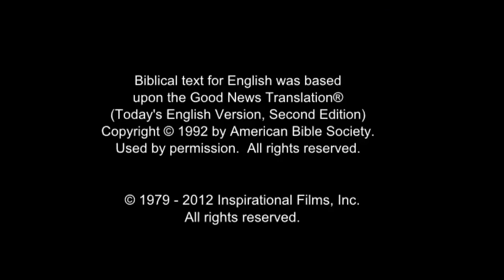(27/61) Celakalah Mereka yang Menyebabkan Orang Lain Berdosa | Film Yesus | Bahasa Mandar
Di saat Yesus dan para murid terus berjalan di pedesaan, Dia memberi tahu mereka bahwa akan ada pencobaan. Akan ada situasi yang menyebabkan orang berbuat dosa. Tetapi para murid seharusnya tidak pernah menjadi penyebabnya.

Dia melihat kearah kerumunan dan mengatakan akan lebih baik bagi orang itu untuk mengalungi  sebuah batu kilangan besar di lehernya dan dilempar ke laut. Hal itu akan lebih baik daripada menyebabkan orang lain tersandung atau kehilangan kepercayaan mereka.